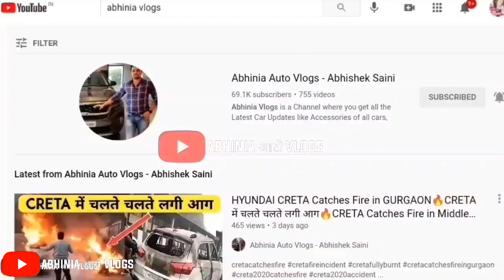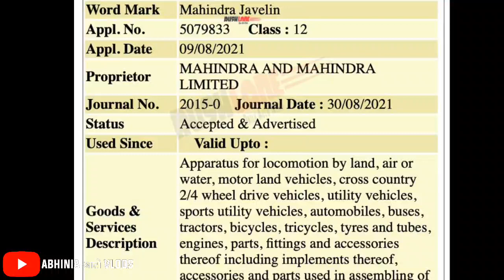MAHINDRA XUV 700 JAVELIN EDITION Or JAVELIN BY MAHINDRA - TRADEMARK REGISTERED | Is This A New SUV ?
50, Temple Road Jangpura Bhogal New Delhi-110014

1. GPS Tracker For Car
2. Silicone Key Cover
3. Tripod with Bag
4. Mobile Stand for Car
5. Godrej Car Freshener